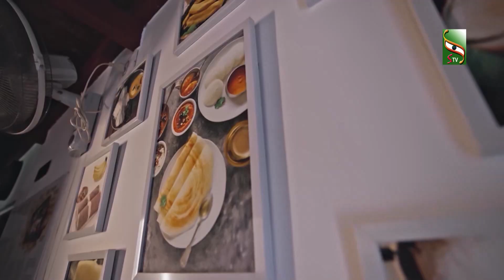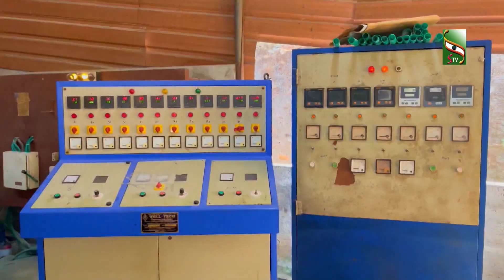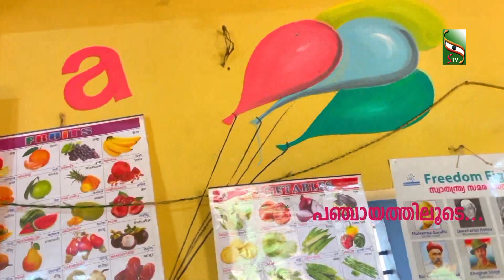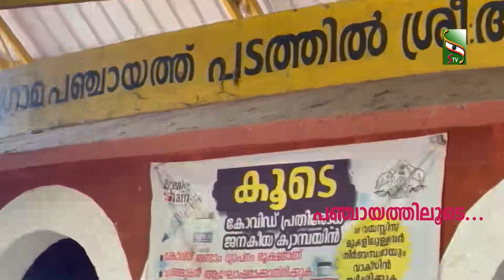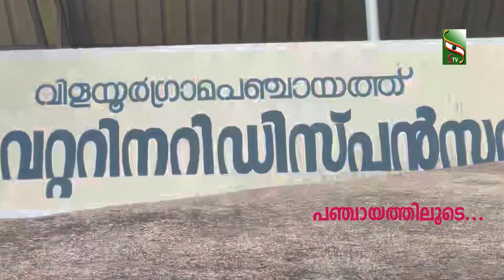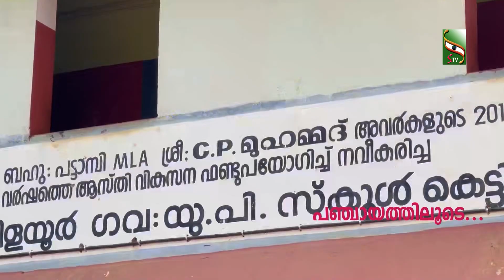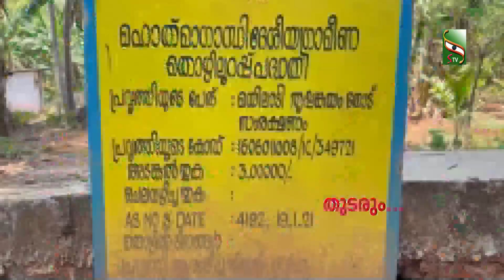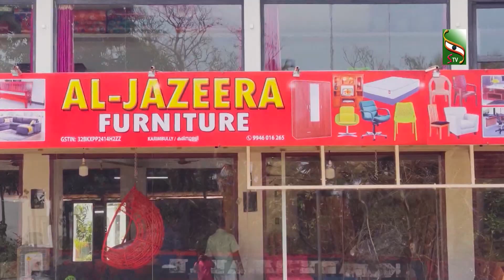പഞ്ചായത്തിലൂടെ | വിളയൂർ ഗ്രാമപഞ്ചായത്ത് | ഭാഗം -9